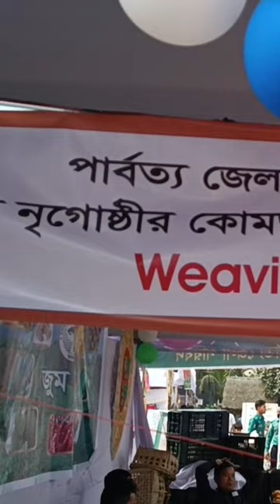Traditional weaving at parbotto fair